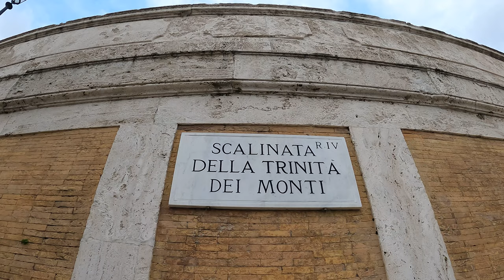Roma - Un weekend nella Città Eterna - VLOG 4K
Volete sfruttare al meglio il vostro fine settimana per vedere la Città Eterna, l'Urbe, la Caput Mundi ? Detto fatto: il video è esattamente quello che fa per voi!

Se siete come me del Nord Italia e partite da Torino o Milano e dintorni, non c'è nulla di più comodo se non il treno ad alta velocità che in meno di 5 ore vi catapulterà direttamente nel centro di Roma (stazione Roma Termini).

Noi ci siamo organizzati per sfruttare al meglio il venerdì sera e i due giorni successivi gironzolando a piedi e toccando tutti i punti di maggior interesse storico-turistico.
Chiaramente Roma è immensa così come il suo patrimonio artistico e culturale e, per vederla come si deve, non vi basterebbero due settimane intere.
Il nostro obiettivo era di goderci il weekend sia da punto di vista storico che dal punto di vista culinario. Abbiamo infatti macinato chilometri e chilometri a piedi, ma senza dimenticare di ristorarci (pranzo e cena) nei locali più rappresentativi e buoni di Roma (anche qui: le scelte sono state condizionate dalla nostra esperienza, la città è piena di ottimi bar e locali dove ristorarsi).

Fatte queste premesse...vi auguro una buona visione!

Ciao :)